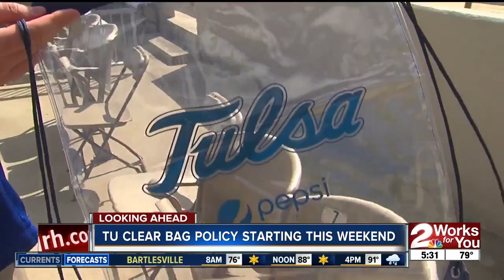TU clear bag policy starts this weekend